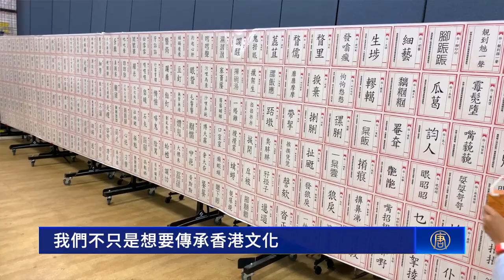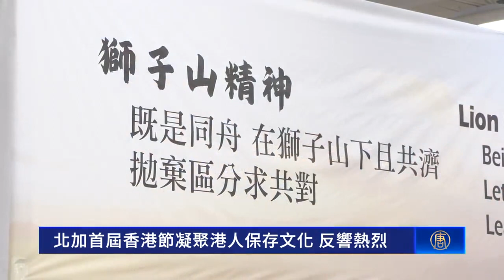凝聚港人保存文化 北加首屆香港節反響熱烈｜今日加州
凝聚港人保存文化 北加首屆香港節反響熱烈

上週六（7月2日），在北加州舊金山灣區的「香港節」活動，吸引至少六千人參加。不僅有香港人，還有外地民眾特地前來表示對香港的支持。

為了發揚和保存香港傳統文化，7月2日（週六），一群致力傳承香港文化的義工團隊，在北加舊金山灣區苗必達市（Milpitas）舉辦海外的首場「香港節」（Hong Kong Carnival）。

香港節主辦方 方展博：「所以大家見到入口，是一個香港站。你是來到香港這個地方，然後我們見到很大的維港景，然後再下去搭地鐵，就進到裡面的市集。」「我們通過這些活動，是凝聚成一個小型香港。「香港文化，最重要是勤力。就像我們的獅子山精神，一起互相幫助。」

香港節主辦方 Amber：「你看到紅白藍膠袋，就象徵著以前大家一起用這個袋子，很刻苦耐勞。」

美國香港人會館（US Hongkongers Club）的攤位，展出紅色郵筒模型、教科書、巴士和建築物等，呈現了上世紀70至90年代的香港文化。

美國香港人會館成員 Benjamin：「我們不只是想要傳承香港文化，其實我們也想支持香港人身份，抗爭的手法也好，和平手法也好，我們想向大家展示我們香港人的身份認同。」

被迫離港兩年多的程翔認為，香港文化體現了殖民地被建設的一面，如今卻面臨強權侵蝕。「香港節」深受歡迎，也展現了保存香港文化的必要性。

香港資深媒體人 程翔：「香港的文化，是很罕見的世界獨一無二的中西文化結合的精華。」「菠蘿油、雞蛋餅、缽仔糕，這些都是我平時在香港很喜歡吃的東西。」

主辦方表示，初期估計活動會有兩千人參加，沒想到最終有超過6,500人到場。

苗必達市市長 Rich Tran：「這是我離香港最近的一次。我需要搭乘下一班（去香港的）航班。」

苗必達市副市長  Carmen Montano：「我從香港和中國體驗到了中國文化的一部分。所以這太棒了，我很喜歡。」

現場民眾 林樂建：「看一下美國當地現在香港人的香港精神，是怎麼樣。」「會帶他（ABC親戚）去看一下康樂棋和書法是什麼。」

現場民眾 林傲天：「我覺得跟我想像中的一樣。」

現場民眾 Frank Briski：「我認為最有趣的是，很容易與香港人交流。」「他們想與遊客分享他們的文化，是一件非常正面的事。」

主辦方表示，下一次香港節預計會在洛杉磯舉辦。